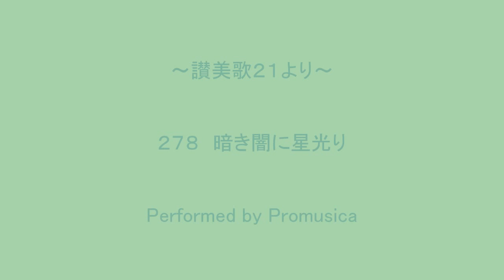讃美歌２１ 278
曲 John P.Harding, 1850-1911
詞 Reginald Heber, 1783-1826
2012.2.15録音